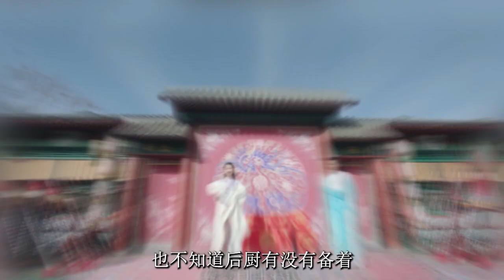《锦衣之下》番外180：陆绎和今夏一直都是忘却自我，守护对方之人